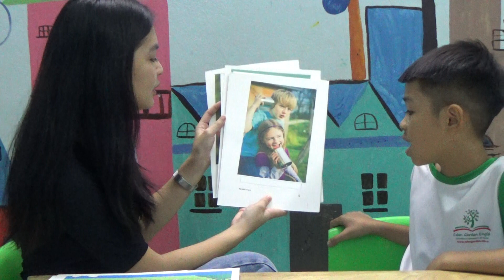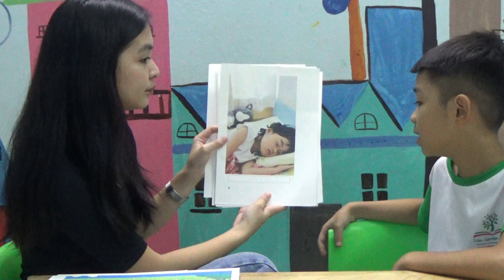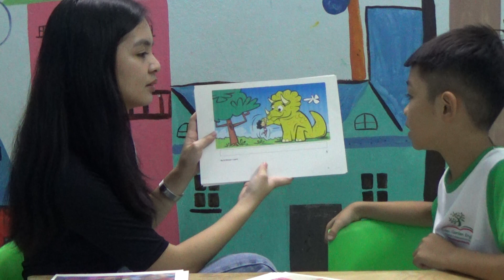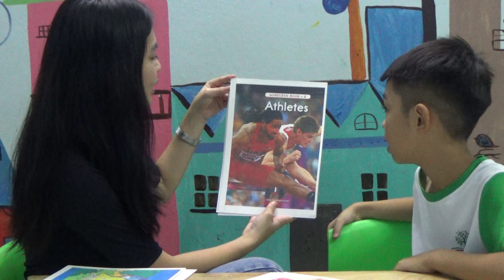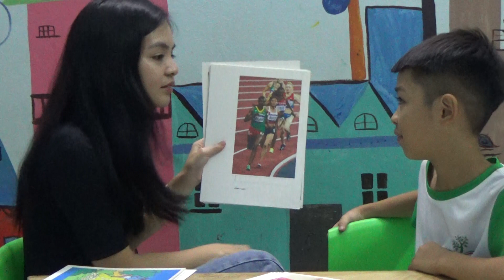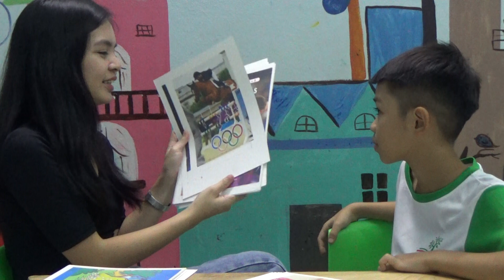K145 - DUY ANH - TEST 1